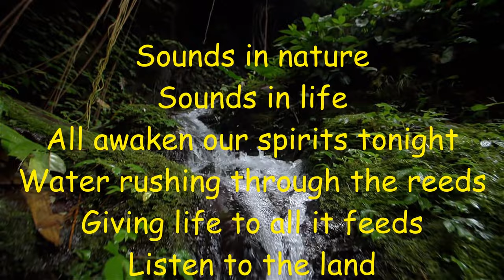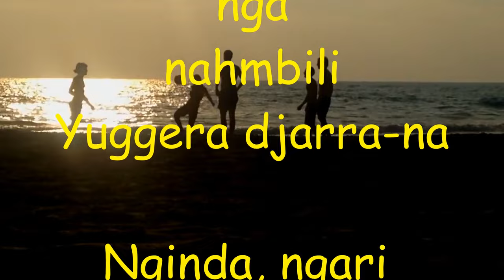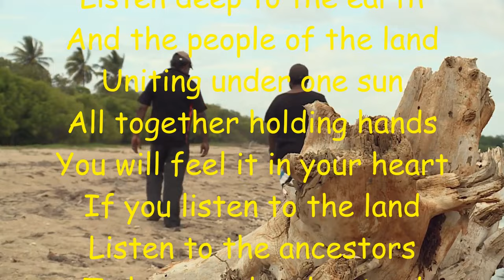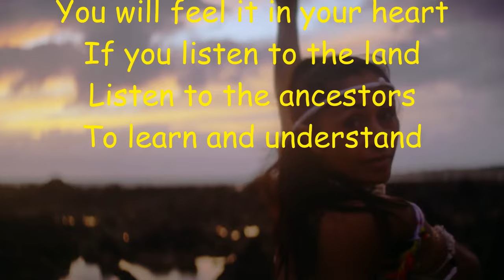Yuggera Djarra-Na with Lyrics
A personal interest to learn the language of the country upon
which she lives and works inspired music teacher Megan
Thomson to apply for a Reconciliation In Queensland Schools
Gaja Kerry and Lafe Charlton, music teachers and students to
write and record a song. Four local State Schools
participated (Oxley, Graceville, Grand Avenue and Forest
Lake). support came from patient parents and John Maume from
Benarrawa. The elders shared stories, songs and project
guidance led to a draft song for music producer Chris White
to refine and add his amazing music to. Megan coordinated the
project and wrote the music sheets.
Our vision is that "Yuggera Djarra-Na" (On Yuggera Country)
be widely used in schools as a way for groups to respectfully
acknowledge the First Peoples of the land and their ongoing
connections, our shared histories and to embrace working with
Aboriginal groups and hear the stories and languages of that
country.

" Nginda, ngari nga nahmbili, Yuggera Djarra-Na"
" You,    Me    and everyone, On Yuggera Country"

1 2017 National Aboriginal and Torres Strait Islander Art Awards, Darwin
Artistic Director: Rachael Wallis
Choreography: Rachael Wallis, Gary Lang (NT Dance Company), Ineke Wallis, Susan Sandery
Performers: Banula Marika, Ngalkanbuy Mununggurr, Darren Edwards, Yirrmal, TJ Mununggurr, Loretta Yunupingu, Ineke Wallis, Siena Stubbs, Serina O'Connor
Producer: Susan Sandery
In memoriam of the late Ms Elizabeth Rayner

2 Moonfish Productions. Thanks to East Journey ft Yothu Yindi, and Rachael Wallis Aboriginal Dance Company's Moonfish Dance Collective.

3 Laura Aboriginal Dance Festival 2017
4 Pamagirri aboriginal dance performance at Rainforestation near Cairns, QLD.
5 ULURU THE FRACTAL EXPERIENCE (**FSK) BY ROBERT CHRISTIAN BACHMANN . The assistance of Anangu Pitjantjatara Council (an Incorporation of the Ngaanyatjarra and Yankunytjatjara Member Communities, Alice Springs, N.T. 0871), Angatja Community and the people of Yulara (Ayers Rock Resort)
6 Brisbane Aboriginal Sovereign Embassy Food Program Xmas Party, 29 Nov 2013 at Jagera Hall
7 The Djäka Madagarritj’ku (Keep Safe from Danger) video is part of NT WorkSafe’s Remote Workers Work Health and Safety Program.
8 Yugambeh Aboriginal Dancers - Gold Coast,Queensland, 2018.

9 Nunukul Yuggerah Dancers - Musgrave Park 9 Nov 2014 Corroboree